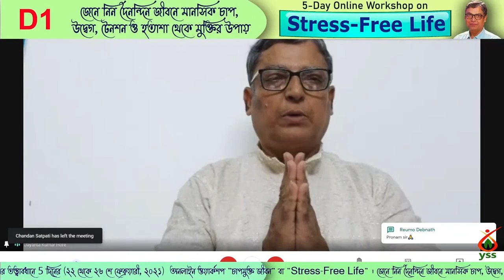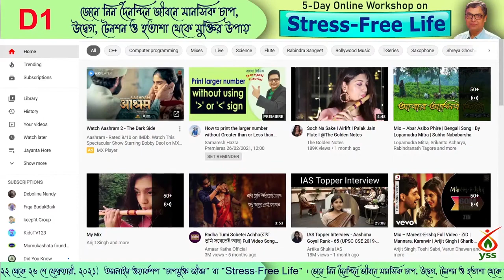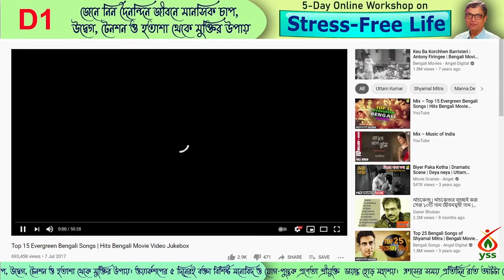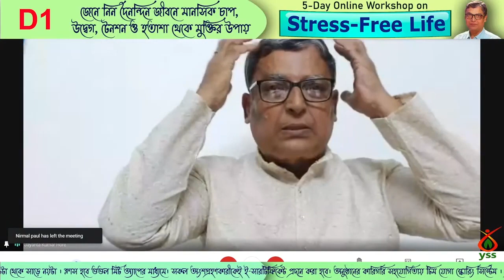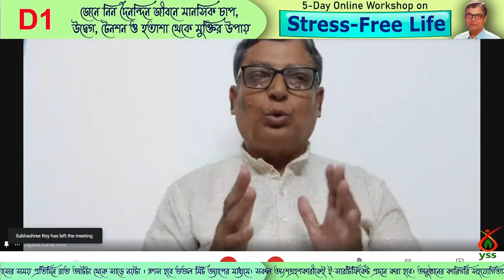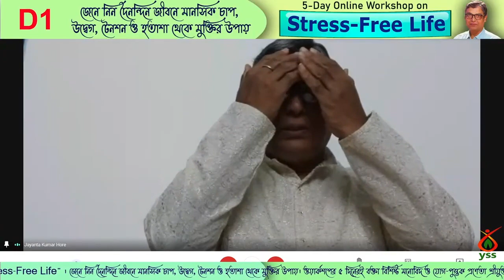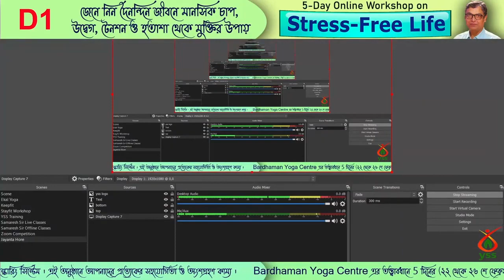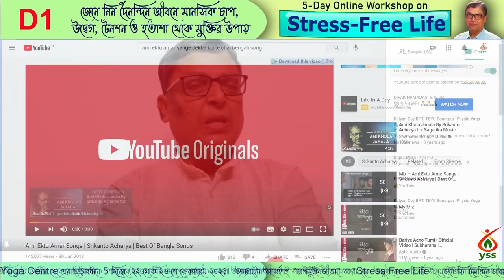Day 1: Stress-Free Life Workshop | Jayanta Hore | YSS